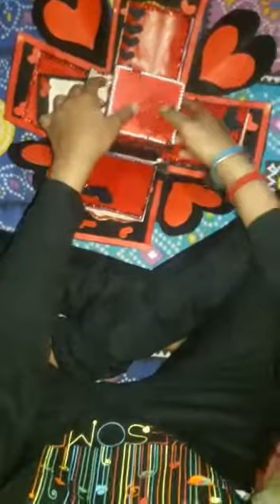January 25, 2019